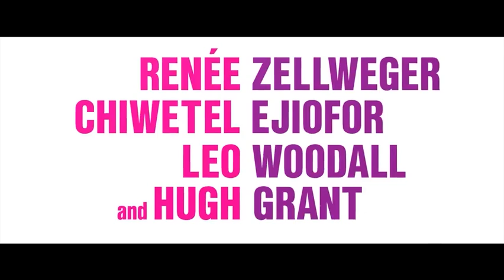BRIDGET JONES 4: MAD ABOUT THE BOY Trailer (2025) Renée Zellweger